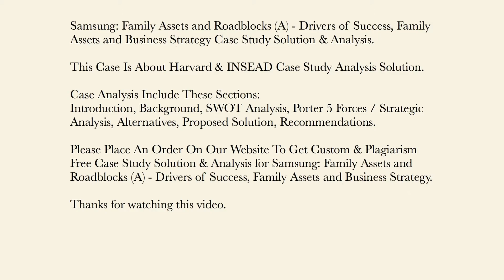Samsung Family Assets and Roadblocks (A) Drivers of Success, Family Assets Case Study Solution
This Case Is About Samsung: Family Assets and Roadblocks (A) - Drivers of Success, Family Assets and Business Strategy Case Study Solution and Analysis

Get Your Custom Samsung: Family Assets and Roadblocks (A) - Drivers of Success, Family Assets and Business Strategy Case Solution at caseanalysisteam(at)gmail(dot)com